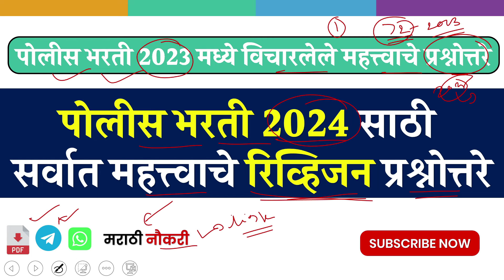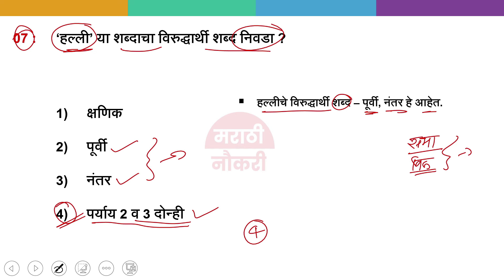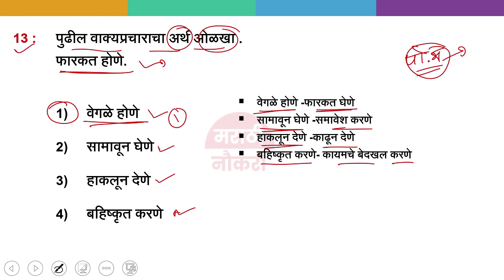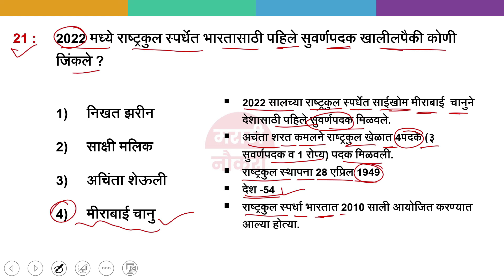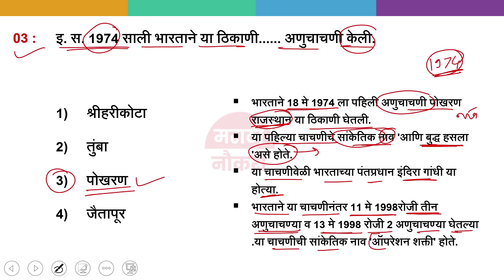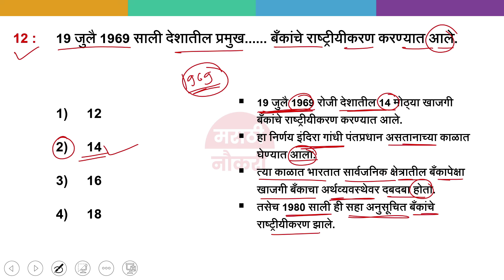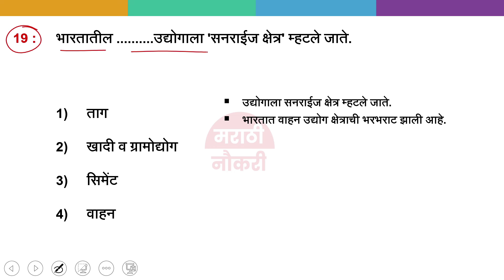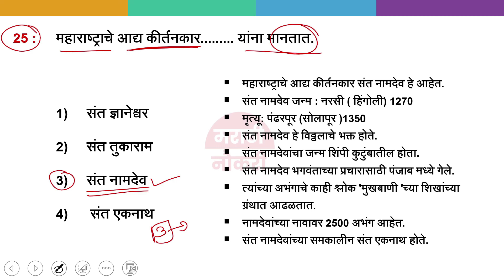Mumbai Police 2023 Question Paper | मुंबई पोलीस 2023 प्रश्नपत्रिका | Police Bharti IMP GK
पोलीस भरती मागील वर्षीच्या प्रश्नपत्रिका